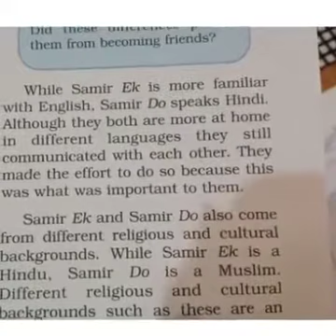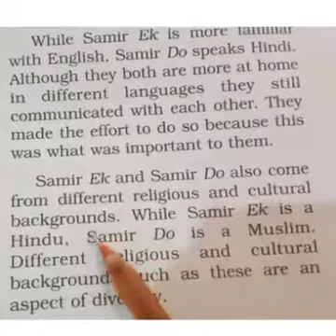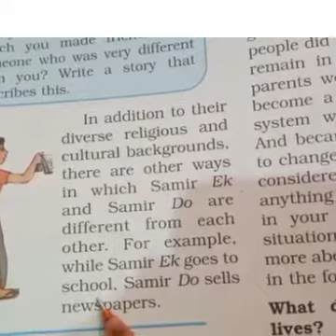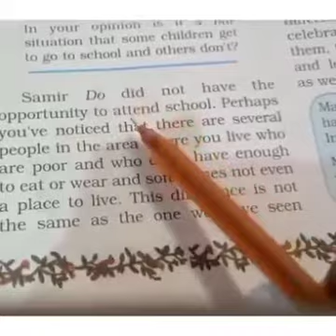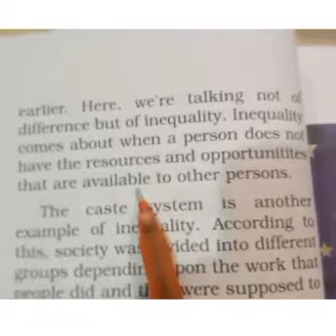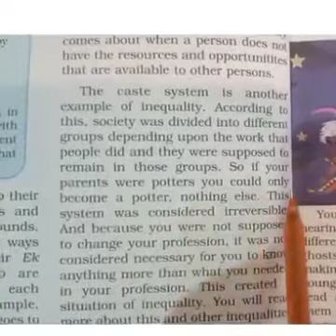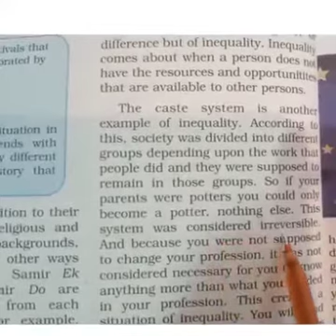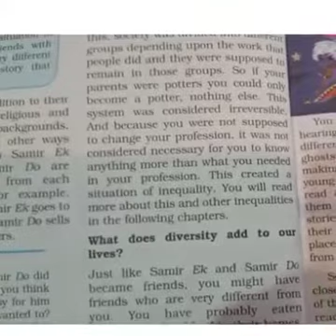CLASS-VI SUBJECT-SST ( CIVICS) CHAPTER-1 PART-3